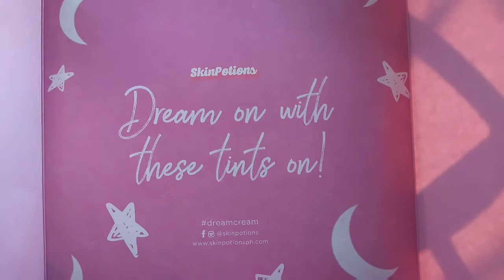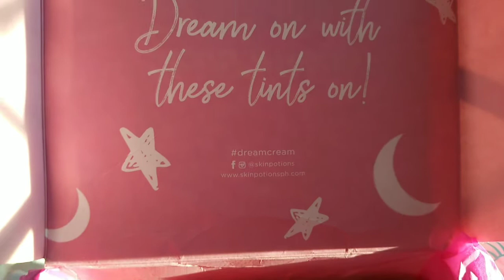SKINPOTIONS | DREAM CREAM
The dreamiest and creamiest product you'll ever have! Very pigmented and blendable, 1 dot can goes a long way. Perfectly transforms not only your lips but also your cheeks and lid into a pretty look. Very lightweight when applied. You'll surely love the fruity or candy-like smell. It comes with 6 different shades, so many colors to choose from.